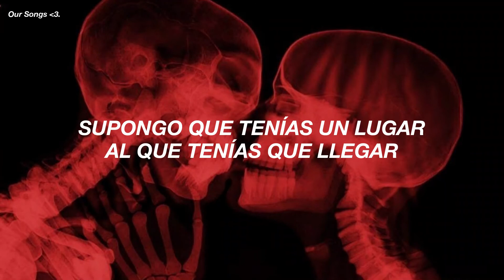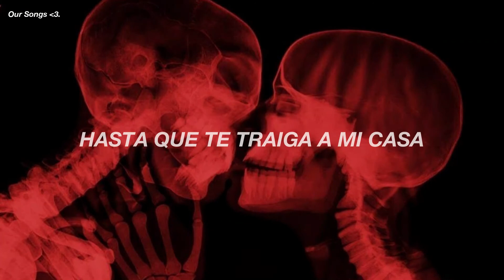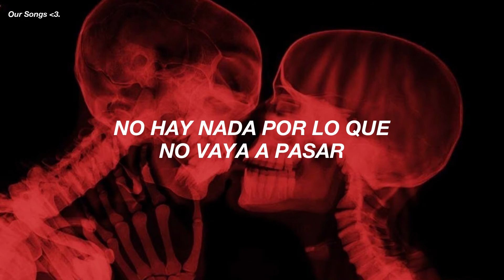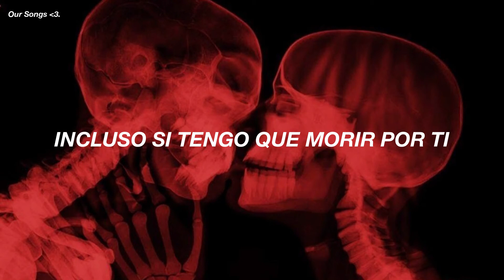Starset - Die For You (Traducida al español)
Espero os haya gustado 🌹

Canción : Starset - Die For You

0:00 ⬤ 3:11

♫ Créditos ♫
✯ Video Oficial de la canción [Official Audio]

|| Recomendación de Traducción //
Si deseas que traduzca una canción tuya, puedes pedírmelo en los comentarios o mandándome un mensaje a mi Instagram (^o^)

|| Lyrics - Letra //

I will run alone tonight
I guess you had a place you had to get to
I know your eyes
I know inside
The walls you hide behind
And I saw the truth inside the real you
Because I know you're lost when you run away
Into the same black holes and black mistakes
Taking all my will just to run alone
When are you coming home?

Even if the sky does fall
Even if they take it all
There's no pain that I won't go through
Even if I have to die for you

And when all the fires burn
When everything is overturning
There's no thing that I won’t go through

One day the earth will open wide
And I’ll follow you inside
Cause the only hell I know is without you
Some day when galaxies collide
We'll be lost on different skies
I will send my rocket ship to find you
Until I bring you home

And if the sun grows cold along the way
And if the stars don’t line to light the way
And when you fall away and crash back down below
I’ll search the skies for you and I’ll follow
I’ll be in your afterglow
And I’ll bring you home

Si tienes algún problema con el video, si eres el artista o la disquera de la canción y tienes problemas de copyright, háblame a mi Instagram, de preferencia de una cuenta oficial.

[Tags - Ignorar]

starset topic, español, songs translation baby, mv traducido, video oficial traducido

Starset - Die For You ; Sub español
Starset - Die For You ; Español
Starset - Die For You (Traducido al español)
Starset - Die For You ; Lyrics
Starset - Die For You
Starset - Die For You ; subtitulado al español
Starset - Die For You ; letra en español